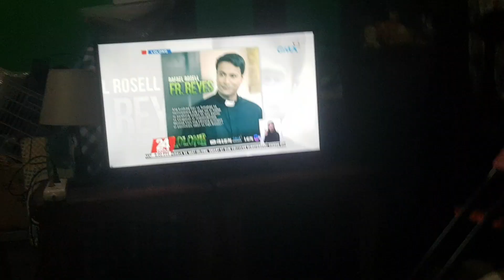24 Oras CBB August 11, 2022